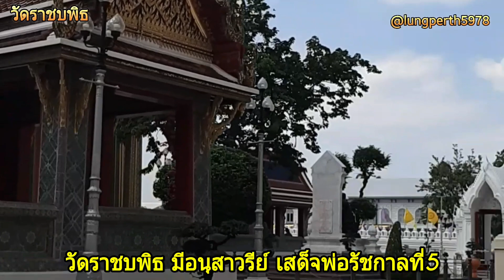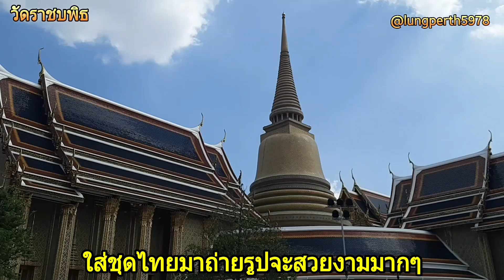เที่ยวไทย เที่ยววัดราชบพิธ มูเตลู ร.5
ลุงปื๊ด5978ontour เที่ยวไทย พามูเตลูเสด็จพ่อรัชกาลที่5 วีดราชบพิธ กทม. ไหว้ขอพร